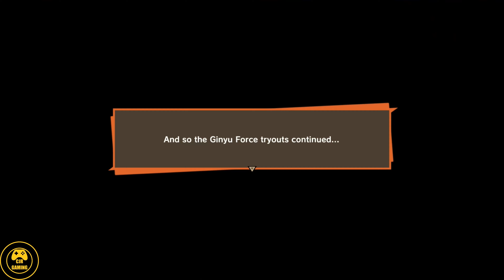Dragon Ball Z Kakarot PS5 - All Sub Stories (Bardock Alone Against Fate DLC)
Dragon Ball Z Kakarot - Bardock Alone Against Fate Gameplay All Sub Stories Walkthrough (PS5 4K 60FPS)

Dragon Ball Z Kakarot Next Gen Gameplay - Bardock Alone Against Fate All Sub Stories (PS5 4K 60FPS)

NEW Bardock Alone Against Fate Full Gameplay Walkthrough in Dragon Ball Z Kakarot DLC 4 (4K 60FPS) No Commentary

Dragon Ball Z Kakarot DLC 4: Bardock Alone Against Fate has officially released!

This video features the All New Sub Stories from the New DLC in Dragon Ball Z Kakarot 4K 60FPS, Enjoy.

Timestamps:
00:00 Tora and Bardock
06:12 Looming Threat
18:36 Fasha's Stalker
30:47 Special Members of the Frieza Force
37:36 Road to the Ginyu Force
51:22 Desperate Kanassans
57:28 Melone's Hunch

What do you think to Dragon Ball Z Kakarot DLC 4: Bardock Alone Against Fate?

All Footage is captured by me in 4K 60FPS on PlayStation 5.